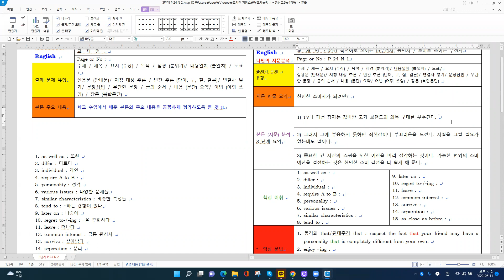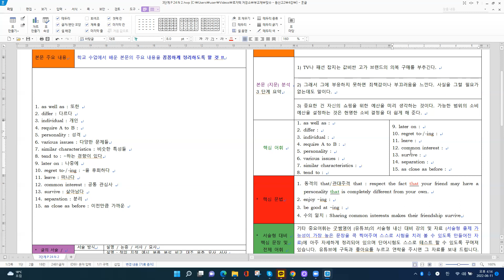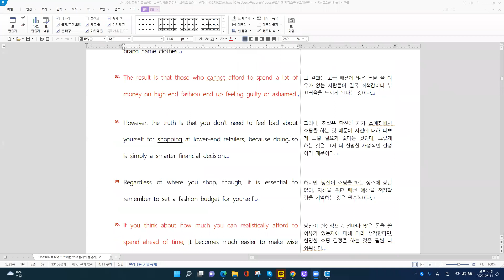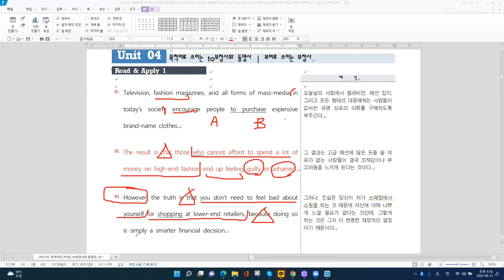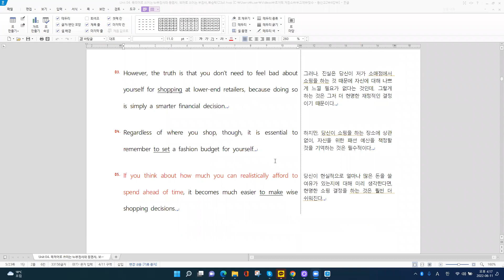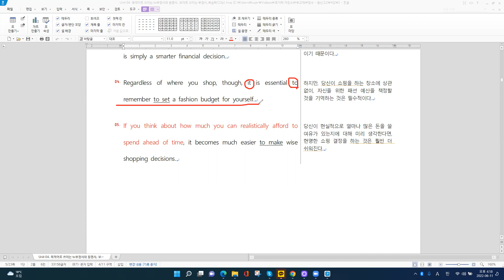[부교재] 맞수 수능문법어법 실전편 p 24 N 1